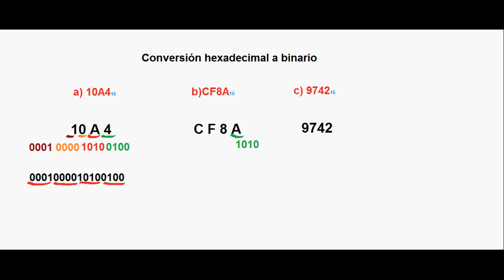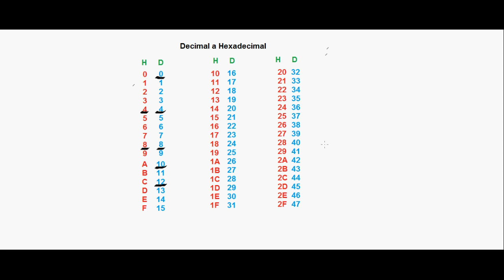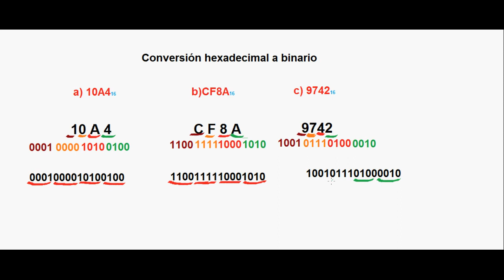16.-Conversión de Hexadecimal a binario.